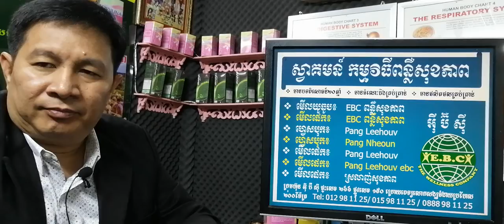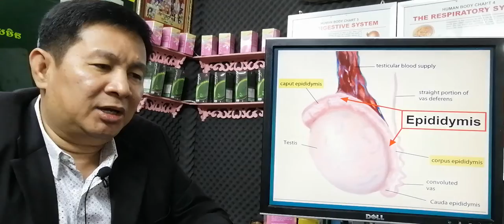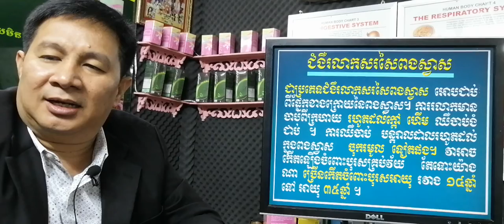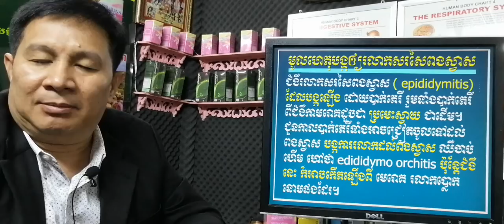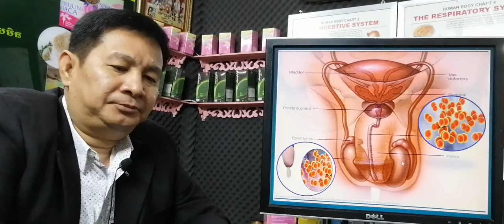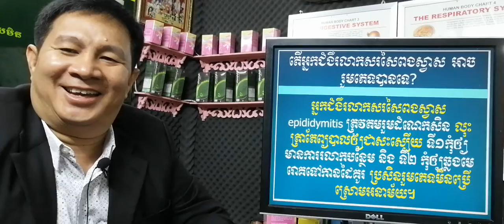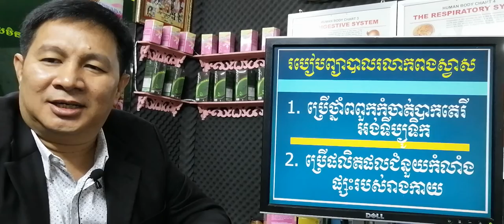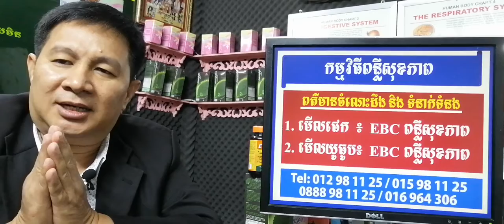EBC ពន្លឺសុខភាព - ជំងឺរលាកសរសៃពងស្វាស epididymitis - English (Pang Leehouv)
ជំងឺរលាកសរសៃពងស្វាស epididymitis ពន្យល់បកស្រាយដោយលោកគ្រូ ប៉ាង លីហ៊ៅ (Pang Leehouv) តំណាងក្រុមហ៊ុន អ៊ីប៊ីស៊ី (EBC)